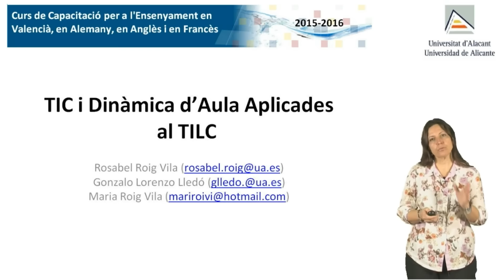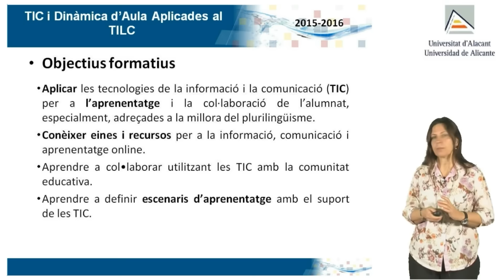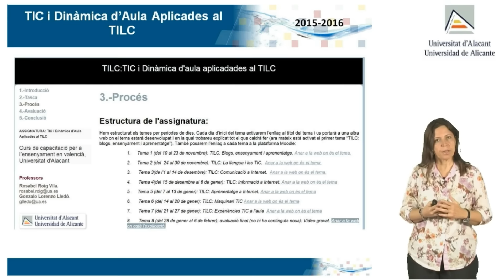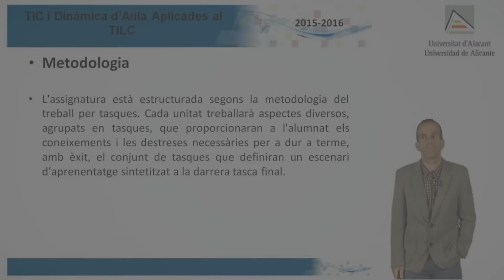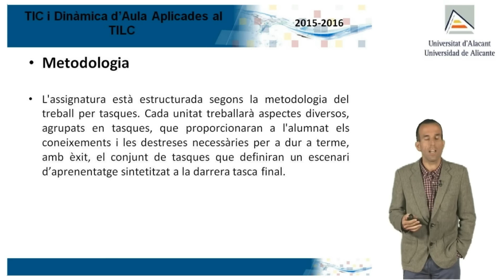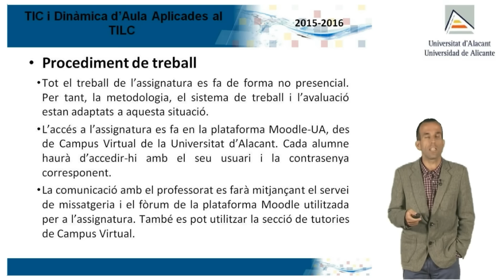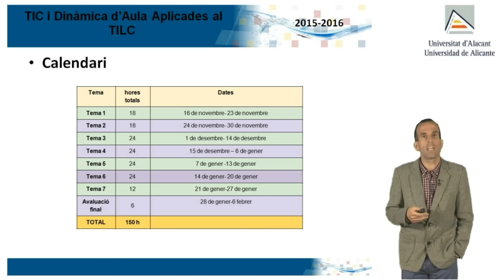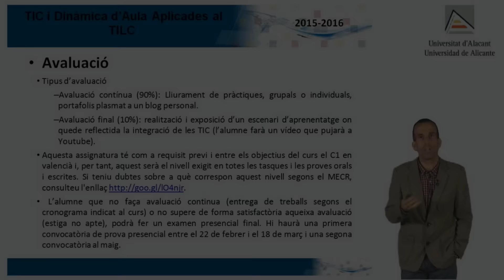Presentació TIC aplicades al TILC, Capacitació 2015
Presentació de l'assignatura TIC i Dinàmica d'Aula Aplicades al TILC  del Curs de Capacitació per a l'Ensenyament en Valencià, en Alemany, en Anglès i en Francès de la Universitat d'Alacant (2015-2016)